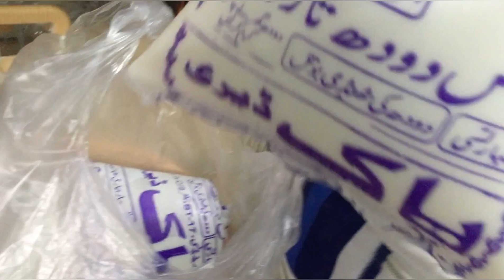Ramadan Kareem Mubarrak | 2nd Aftari Vlog | With Mana khan | Kiya kiya banaya ajj Ghar mein Aftar pa